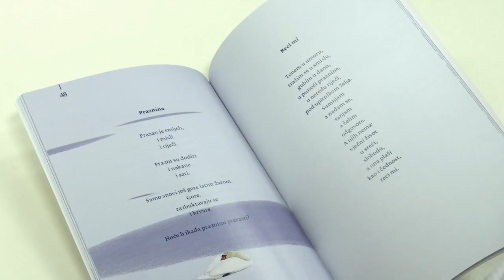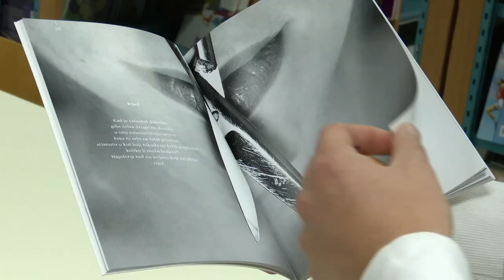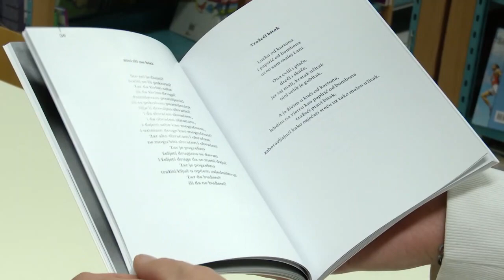Predstavljen pobjednik natječaja "Mladi Krleža" u Čakovcu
"Zrenje" Ivana Gorana Žunara u Čakovcu (24.10.'23., Knjižnica "Nikola Zrinski", 19 h)
U sklopu MJESECA HRVATSKE KNJIGE te povodom 130 godina od rođenja (Varaždinca) Miroslava Krleže i 100 godina od smrti (Međimurke) Terezije Goričanec Drožar (bake Miroslava Krleže važne za kajkavski leksik "Balada Petrice Kerempuha"), predstavljena je pobjednička zbirka pjesama na natječaju "Mladi Krleža 2023"!
U programu sudjelovali: Ivan Goran Žunar (autor), Robertino Bartolec (nakladnik), dr. sc. Kristina Slunjski Lukač (recenzent), Davor Dokleja.
Ivan Goran Žunar pjesničkom zbirkom "Zrenje" ovogodišnji je pobjednik književnog natječaja "Mladi Krleža" ('Natječaj za neobjavljene rukopise mladih autora iz Varaždinske i Međimurske županije - do 35 godina - koji literarno, umjetničko-kreativnim diskursom, progovaraju o suvremenosti, stvaralački i tematski analiziraju aktualnost u najširem smislu tog pojma ― kulturno, društveno, ekološki, civilizacijski...', prva nagrada je tiskani/publicirani rukopis).
Ivan Goran Žunar (Ivanec) treći je dobitnik ove vrijedne književne nagrade, prvog uopće književnog natječaja sjeverozapada RH koji stimulira i potpomaže literarnu kreativnost pisaca do 35 godina. Dapače, to je jedan od rijetkih natječaja u RH koji pobjednički rukopis nagrađuje publikacijom/tiskom/knjigom.
Dosadašnji pobjednici su Kristina Slunjski (pjesnička zbirka "Anatomija ljudskosti", 2021.) i Filip Svetec (zbirka proznih kratkih priča "Putevima krijesnica", 2022.).
Ovogodišnji natječaj je organiziran u posebnom slavljeničkom ozračju jer točno je 130 godina od rođenja Miroslava Krleže (njegovo varaždinsko porijeklo movens je pokretanja natječaja) te točno 100 godina od smrti Krležine bake Terezije Drožar Goričanec (porijeklom iz Međimurja, preminula u Varaždinu 1923.).
Iz recenzije zbirke "Zrenje": "Naslov zbirke upućuje na temeljnu temu te progovara i o stilu i poetskom izričaju kasnije prepoznatljivom u cjelovitom rukopisu. Osim toga, naslov izrečen jednom kratkom riječju ukazuje na još jednu nezanemarivu značajku poetskog stila I. G. Žunara – na konciznost. Zbirka sadrži 60 pjesama raspoređenih u trima ciklusima 'Buđenje', 'Kulminacija' i 'Epilog'. U ciklusu 'Buđenje' nalazimo pjesme koje upućuju na pastoralne ugođaje iz djetinjstva, na prirodnu sredinu i pejzaž po mjeri subjekta, na šumu kao idealno i iskonsko stanište, s pretežito usredištenim subjektom. Uz prirodno, označava se i poetsko buđenje, začetak pjesničkog razvoja. U ciklusu 'Kulminacija' subjekt se postupno raslojava, zrenje postaje sve burnije te istodobno i neuralgično, a adolescentske krize češće i osjećaji ekstremniji. Pejzaž je pretežito urban, korespondentan s raspoloženjem subjekta. U 'Epilogu' subjekt je odrastao, pomiruje se sa svijetom i sobom samim, pjesme su sve češće u množinskom obliku, što upućuje na zajedničko supatništvo u svijetu kakav jest, na društvenu dimenziju koja budi sućut prema drugome. U tom se ciklusu nalaze i pjesme o prolaznosti i smrti te se naziru i rješenja u vezi sa smrtnošću i prolaznošću. Pjesme su u Epilogu unatoč prepoznatljivoj distopijskoj tuzi s kraja civilizacije smirenije, kao da donose mir zrelosti nakon emocionalnih oluja u prethodnom ciklusu..." (dr. sc. Đurđica Garvanović-Porobija).
Natječaj za 2024. godinu je i dalje otvoren!
- Dodjela nagrade u svibnju 2024. godine -
Stoga pozivamo kandidate slati rukopise:
Natječaj za neobjavljene rukopise mladih autora iz Varaždinske i Međimurske županije - do 35 godina - koji literarno, umjetničko-kreativnim diskursom, progovaraju o suvremenosti, stvaralački i tematski analiziraju aktualnost u najširem smislu tog pojma ― kulturno, društveno, ekološki, civilizacijski...'). Prva nagrada je tiskani/publicirani rukopis.